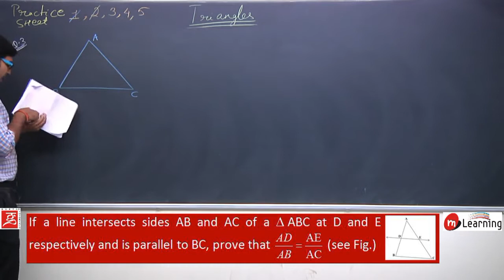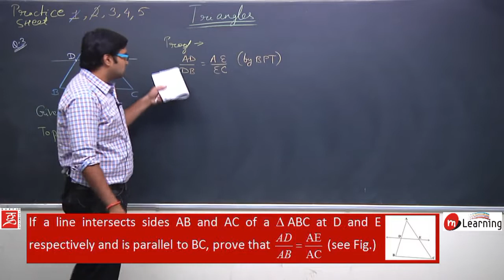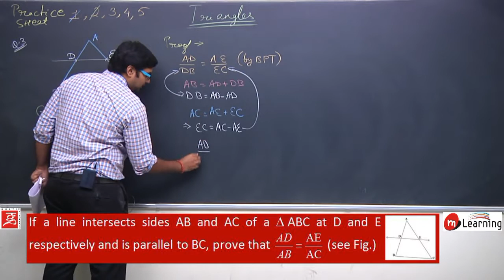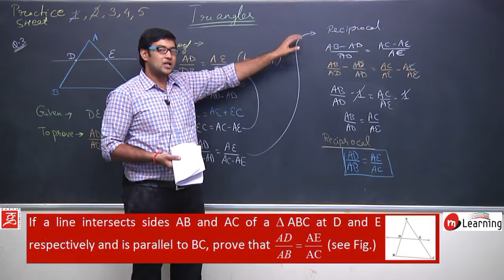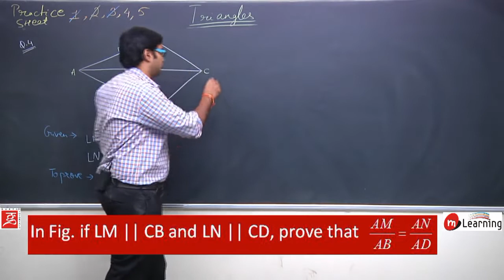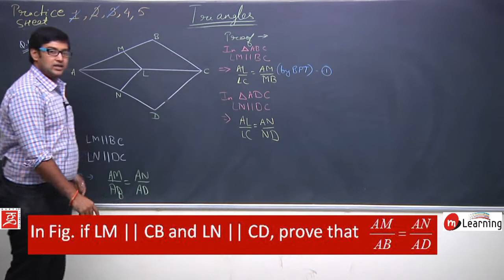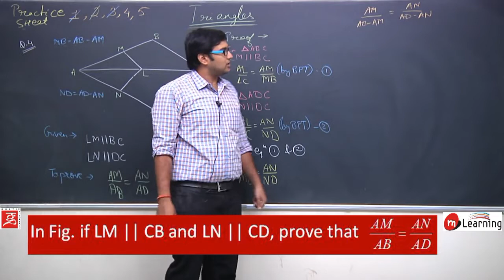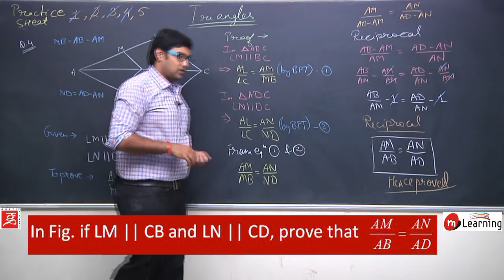Class 10th Geometry - Triangles - Lecture 06 (Useful for NTSE also)